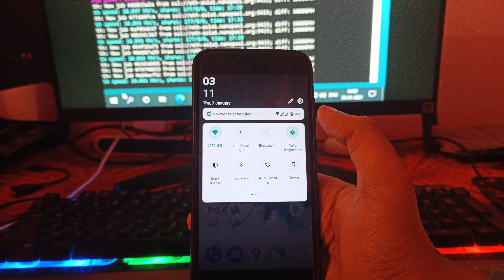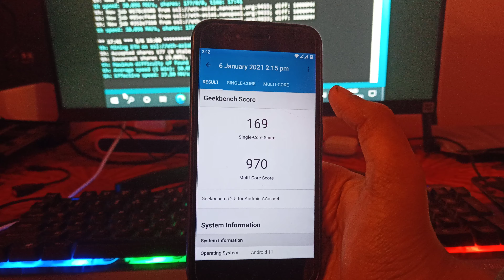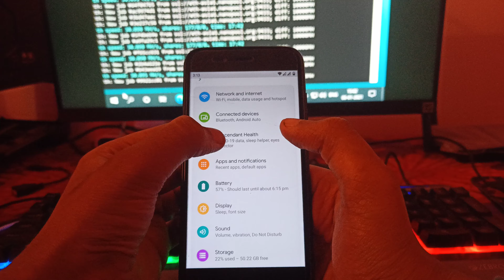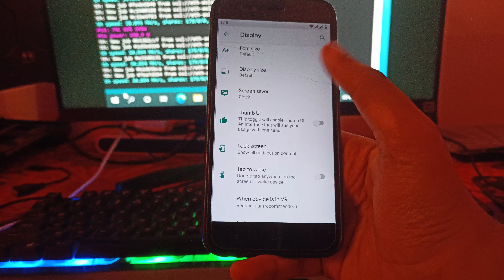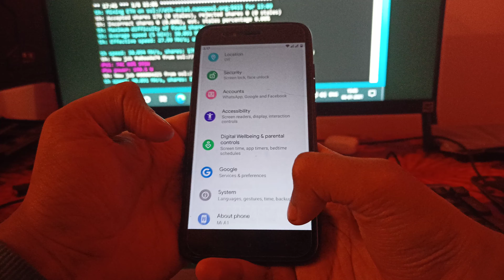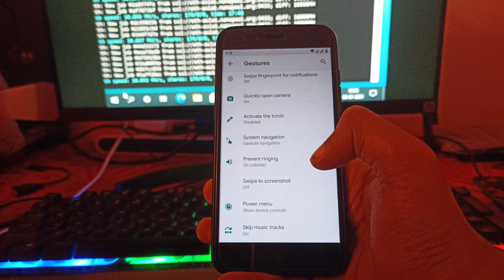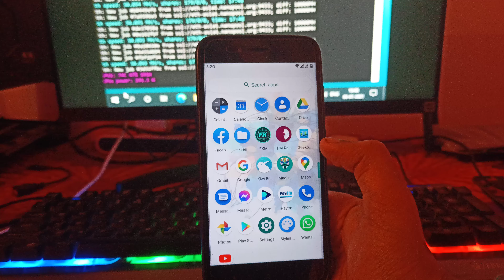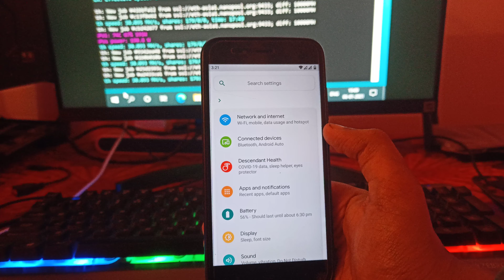Descendant OS Android 11 Rom Review on Mi A1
Hello Guys Today in this Video I will give the Descendant OS Android 11 Rom Review on Mi A1